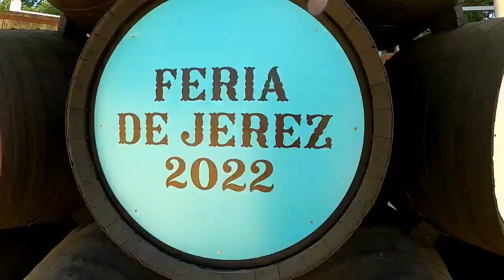Caseta Tío Pepe Feria Jerez De La Frontera 2022 | Andalusien | Cádiz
Hallo und willkommen auf meinem YouTube Kanal von ausgewandert nach Medina Sidonia | Cadiz | Andalusien.

Die Messe von Jerez 2022 ist weltweit bekannt für ihren Wein und ihre Pferde sowie für den öffentlichen Charakter ihrer Stände . In diesem Jahr findet sie vom 7. bis 14. Mai im González Hontoria Park auf der ersten Messe für Jerez de la Frontera seit Beginn der COVID- Pandemie statt . Der Wunsch ist groß und die Kassettenhersteller schließen die Vorbereitungen ab, damit es während der sieben Tage, die sie geöffnet bleiben, an nichts fehlt.
Und um genau zu sein, was in einem Stand nicht fehlen darf, sind die bereits traditionellen Rebujito-Krüge . Der Fino ist einer der großen Weine von Jerez und laut Prognosen der Kellereien des Rahmenwerks soll der Absatz im Frühjahr 12 Millionen halbe Flaschen erreichen.
Die einzigartige Kombination von Zutaten, die die Vielseitigkeit dieses Produkts bestätigt, ergibt einen unschlagbaren Geschmacksvorschlag, nicht nur in den Monaten mit schönem Wetter, sondern das ganze Jahr über. Tatsächlich macht seine einfache Zubereitung es zu einem der am meisten nachgefragten Produkte der Kunden der Stände.

Francisco